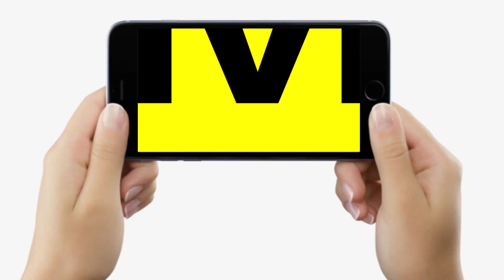Kurhani Bypoll को JDU नेताओं ने BJP को खूब सुनाया, कहा- भूमिहार को गाली दीजिएगा, Vote भी मांगिएगा...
Kurhani Bypoll को JDU नेताओं ने BJP को खूब सुनाया, कहा- भूमिहार को गाली दीजिएगा, Vote भी मांगिएगा... | Bihar News | LiveCities